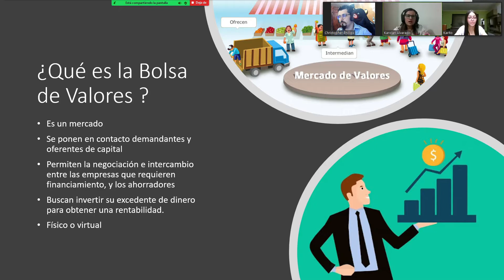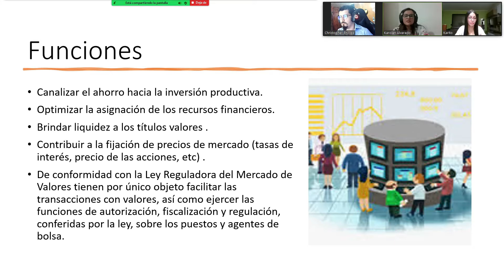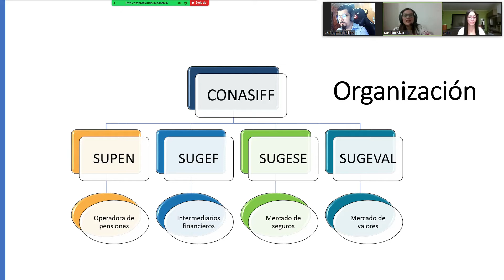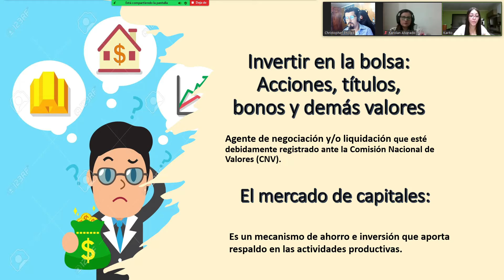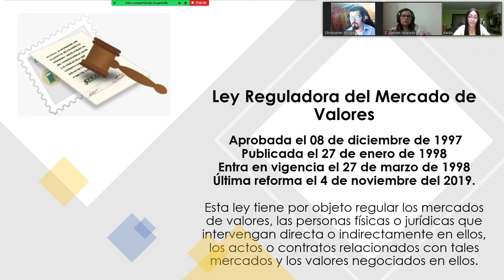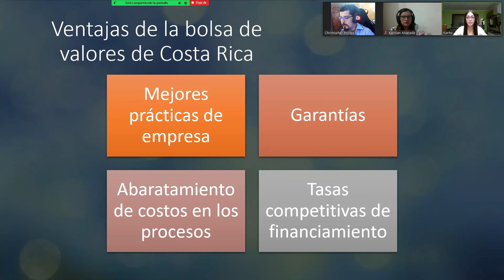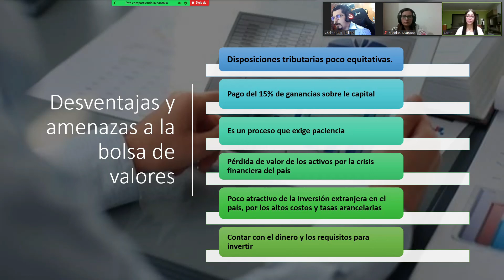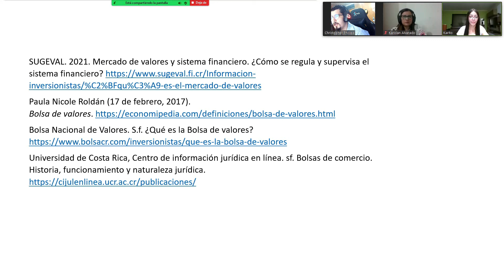Análisis Financiero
Maestría en Administración Educativa de la Universidad Americana